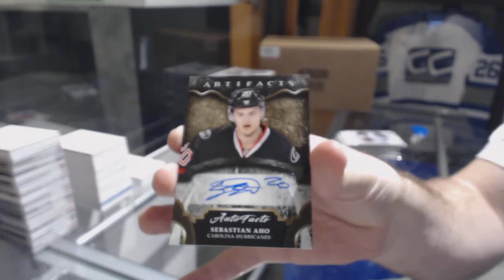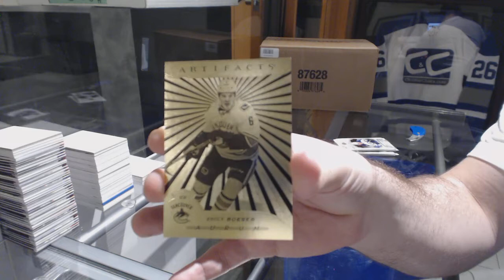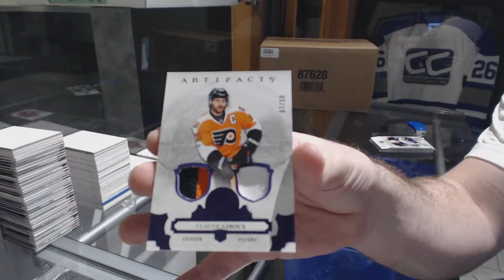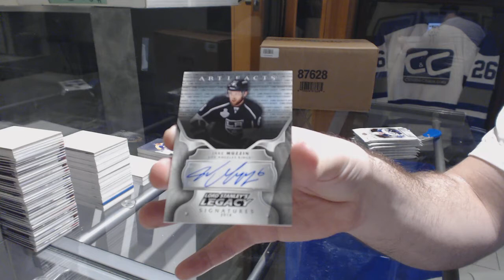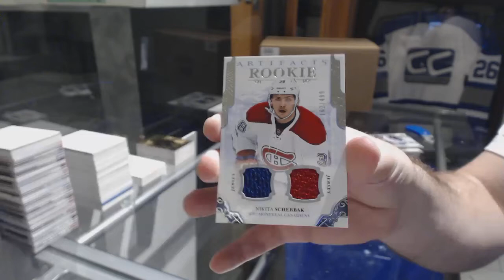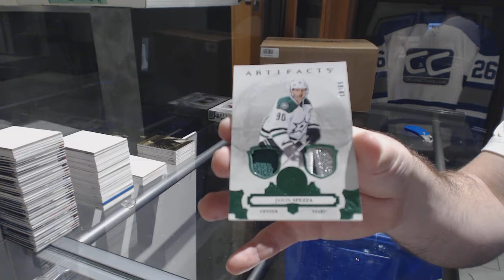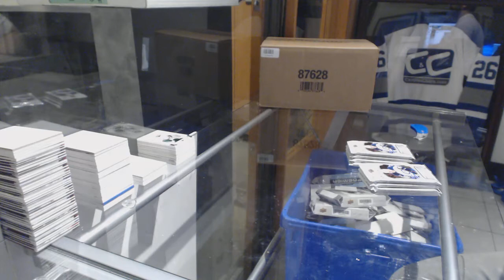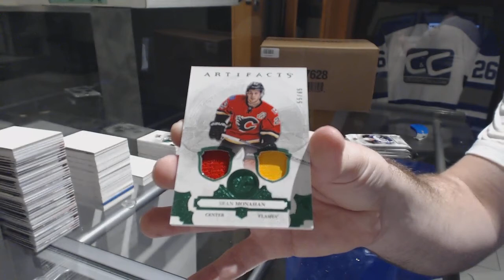17-18 Upper Deck Artifacts Hockey 5 Box Break C&C GB#8378